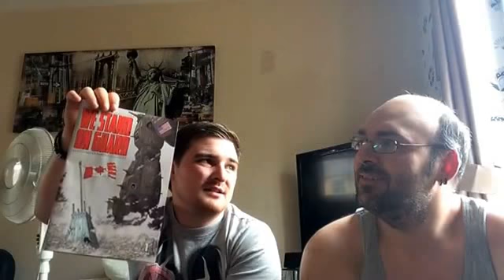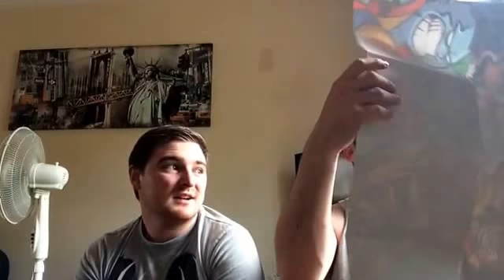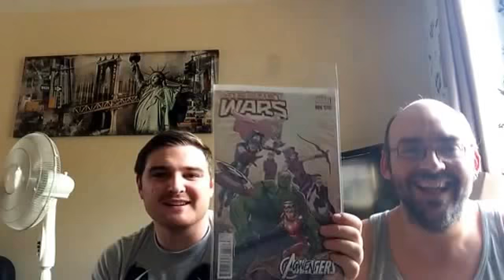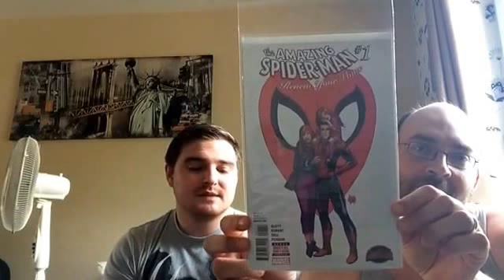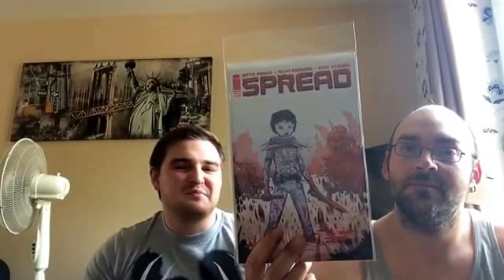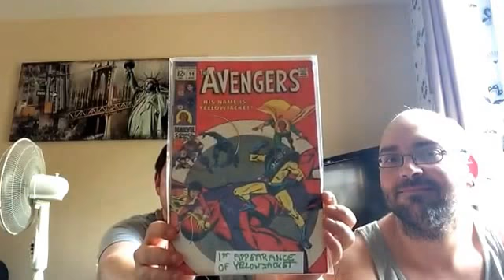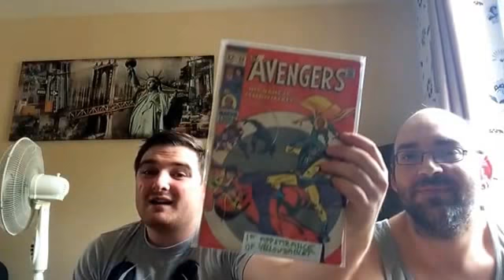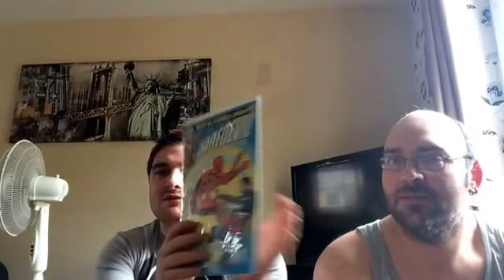Forbidden unbagging 4/7/15